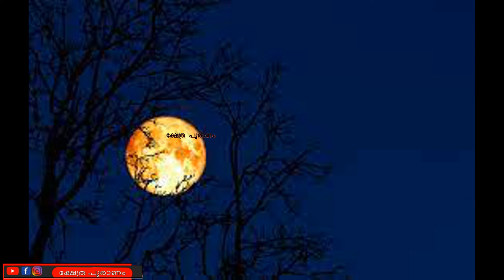Avittam || അവിട്ടം നക്ഷത്രക്കാരുടെ 8 രഹസ്യങ്ങൾ. jyothisham Malayalam. astrology. നക്ഷത്രഫലം.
ഉപ്പ് കൊണ്ട് ഈ കാര്യങ്ങൾ ചെയ്താൽ ഞെട്ടിക്കുന്ന ഫലസിദ്ധി

We may not have the technology to measure it, but you probably know what negative energy feels like. It can come from negative people, from your surroundings, or from you own psyche. It can leave you exhausted both mentally and physically. Negative energy perpetuates itself, therefore, breeding more negativity. Learning to deal with negative energy is important for your health and happiness.

Types of Negative Energy

You can't really deal with negative energy until you learn its sources. These three sources may be influencing your feelings of negativity:
You have probably had the experience of feeling positive or negative energy from a person. Some researchers believe that such energy is real and measurable. Others believe humans pick up on anger, sadness, and other negative emotions that others project. We are good at reading those through verbal and nonverbal cues even when they aren't openly expressed.
Negative Environments

You may have experienced feeling very comfortable in some environments and uncomfortable in others. Sometimes this is because of the experience that you associate with the place. You're unlikely to be as comfortable in the dentist's office as in a friend's home. But there is also evidence that the physical details of your surroundings can impact your mood. Clutter, for example, can create stress and even interfere with your sleep. Environments that make you uncomfortable may be described as having negative energy.

Negative Self-Talk

Self-talk is the flow of mostly unspoken thoughts that run through your head. Negative thoughts can harm your health and well-being. Positive thinkers are less susceptible to colds and have better cardiovascular health. They are less likely to be depressed and likely to live longer. Being a positive thinker doesn't mean that you ignore problems. Instead, being one can better your ability to deal with them
Signs of Negative Energy
If you have been experiencing negative energy in the form of people or places, or if you have been engaging in negative self-talk, you may experience these signs and symptoms:
You're Critical
Being critical of others is a way to blame your discomfort on someone or something else. Although criticizing others may make you feel better at first, it seldom feels good later, especially if you have been critical in front of an audience.
You Complain a Lot
Complaining occurs when we express the negative talk in our heads out loud. Complaining can become such an ingrained habit that you don't realize when you are doing it. When you complain, you are putting your negative energy out where it can affect others.
Your Health Is Suffering
Negative emotions can cause stress, which in turn impacts your health. Stress can destroy your body's hormone balance, impair the immune system, and drain your positive brain chemicals. Negative energy in the form of poorly expressed anger can cause dysfunction of the heart and digestive system.
Repeated negative thoughts are associated with poor sleep quality. It's unclear whether the lack of sleep triggers negative thinking or whether the negative thoughts keep you awake. Maybe the combination of negative thoughts and poor sleep creates a vicious cycle in which each element makes the other worse.
You'll be happier if you associate with positive people, which may mean rethinking your social circle. It may not be possible or desirable to remove all the negative people from your life. However, you can find ways to maintain positive energy in their presence. One is to imagine an aura of positivity  you like a shield.
Create  Positive
Decluttering your home and workspace  negative energy.